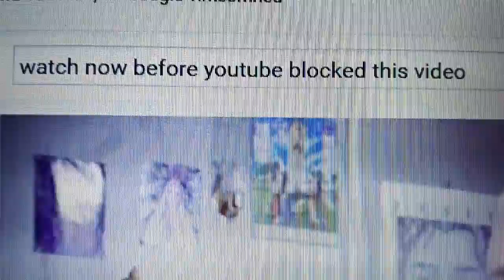Idols in icons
You think it is one thing, but it is another in reality. Without questioning we take things in our home or continue what has being given from our parents. the path of the blind takes nowhere! Wake up